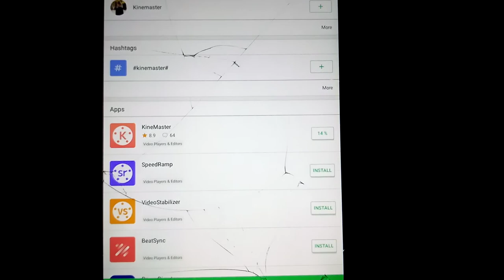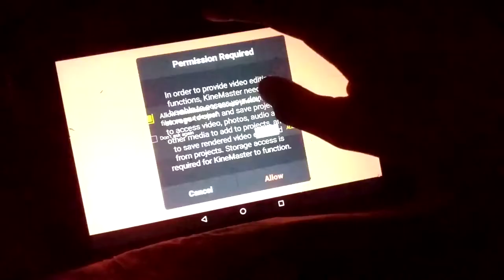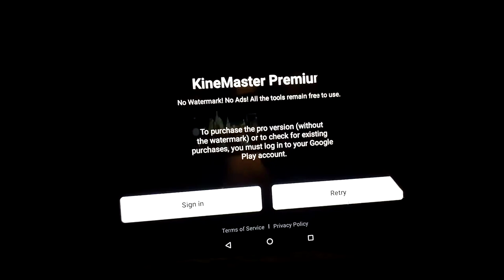Android Amazon Fire HD 8 (Raul North KineMaster 2021)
ApkPure Windows Download SssniperWolf KineMaster Raul Is Video Is So Good Raul North Movie Action Actor 1 Raul North 20 Years Windows 10 Ps3 Game Boy Color Raul Kitkat